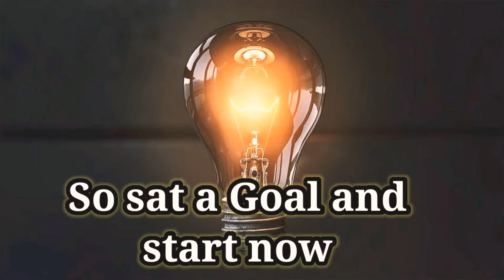Motivation speech in English,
Motivation speech in English,I have create this video for inspire the people and motivate the public